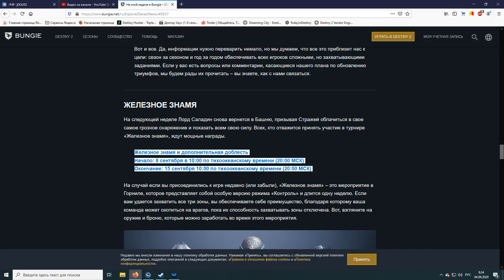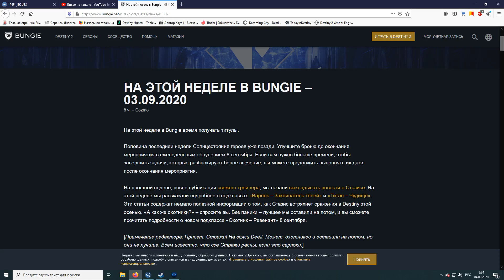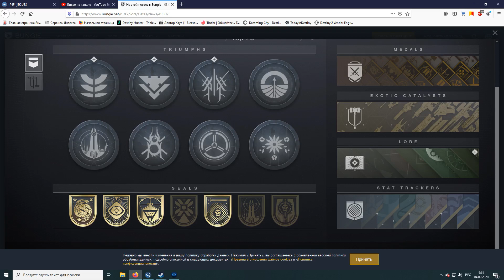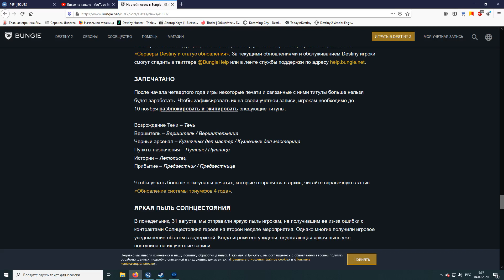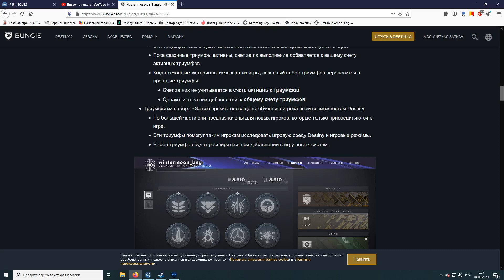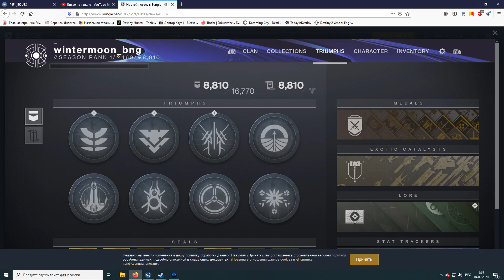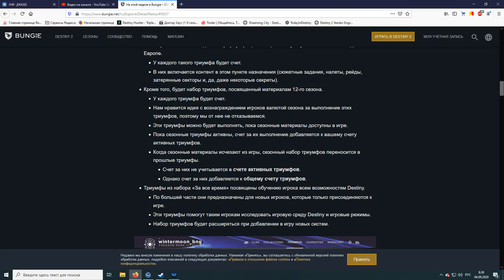Destiny 2 Бунги решили к осени похоже изменить все(Какие печати\триумфы уходят?)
ПОДДЕРЖКА автора!

2.Хотите отблагодарить меня за помощь или задать вопрос без очереди? Пожалуйста Так же по данной ссылке Вы можете сделать голосовое сообщение во время эфира.

3.Другие способы
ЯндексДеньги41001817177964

Destiny 2
 Важные сайты
1. Вся статистика по рейдам (вбиваете свой баттелтаг)
2. Ваша общая статистика по игре свой баттелтаг)
6.Истории\Яйца и т.д